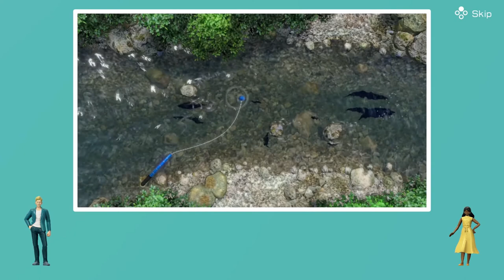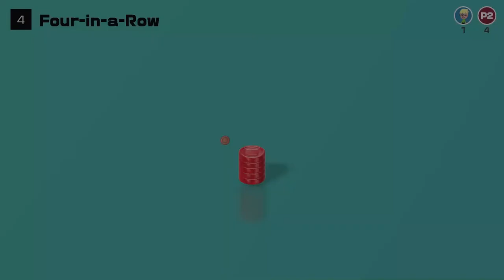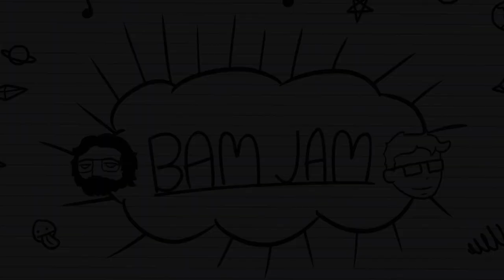Get Pucked | Clubhouse Games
The boys go head to head on Clubhouse Games.

Intro Song by Braxton's cool side project band Side-A Lovers with Jarod White